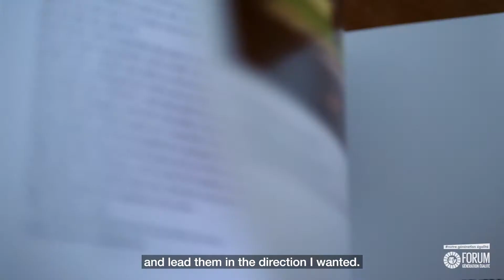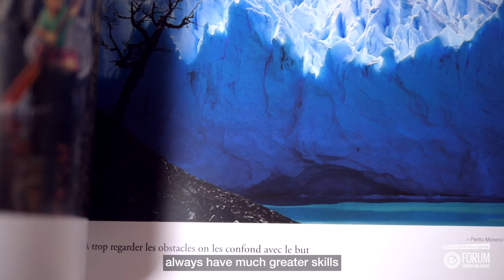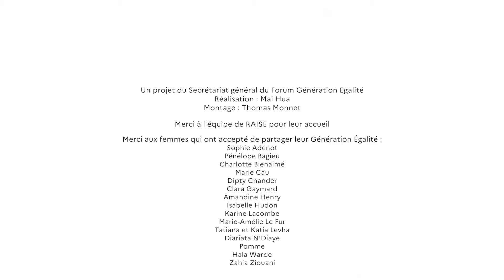Their Generation Equality : Clara Gaymard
Portrait 12 : Clara Gaymard, co-funder of RAISE

💬 "Today, we have gender parity and all decisions are made by two people. No one can say "I did that". Similarly, no one can say "it's the other person's fault".

The Secretariat of the Generation Equality Forum has commissioned artist Mai Hua to produce the series "Their Generation Equality": portraits of singular women who are a universal source of inspiration.

Artists, businesswomen, scientists, sportswomen, diplomats, architects, activists, journalists and soldiers share their experiences as women, their successes and their obstacles, and propose a priority measure to be implemented within the framework of the Forum.

Many thanks to the women who agreed to share their Generation Equality:
- Sophie Adenot, Helicopter test Pilot, Lieutenant-Colonel
- Pénélope Bagieu, Graphic novel Author
- Charlotte Bienaimé, Journalist
- Marie Cau, Politician
- Dipty Chander, Developer, President of the association E-mma
- Clara Gaymard, co-Founder of RAISE
- Amandine Henry, Footballer, Captain of the French national team
- Isabelle Hudon, Canadian Ambassador to France
- Karine Lacombe, Head of the Infectious and Tropical Diseases Department at Saint-Antoine Hospital
- Marie-Amélie Le Fur, Triple World Para Athletics Champion
- Katia et Tatiana Levha, Chef and Owners of the restaurants Le Servan and Double Dragon
- Diarata N’Diaye, artiviste, Founder of the association "Résonantes" and the application App-Elles
- Pomme, Artist
- Hala Warde, Architect
- Zahia Ziouani, Conductor, musical Director of Divertimento

Mai Hua is a French artist of Vietnamese origin based in Paris. Director, Colour Designer and Author of the philosophical blog maihua.fr, Mai explores our links to intimacy, the quest for truth and spirituality. She has made two documentaries:
- Make me a Man, an exploration of new models of masculinity in relation to therapy and vulnerability